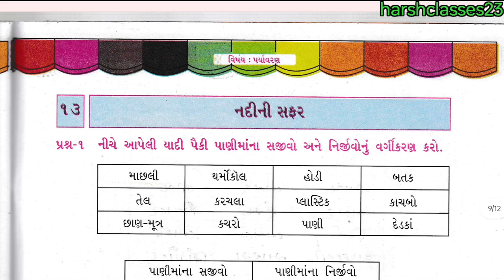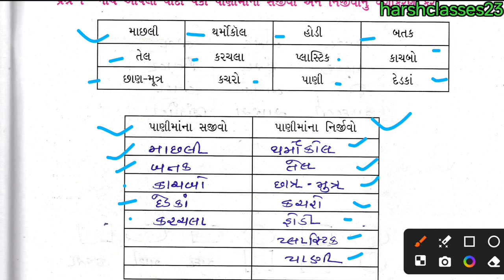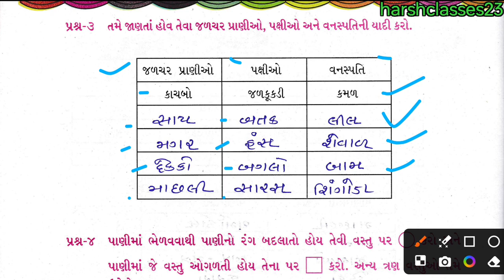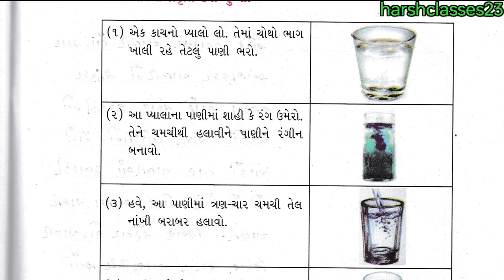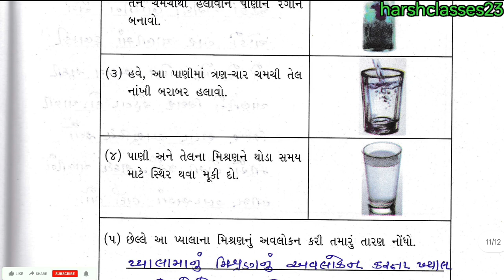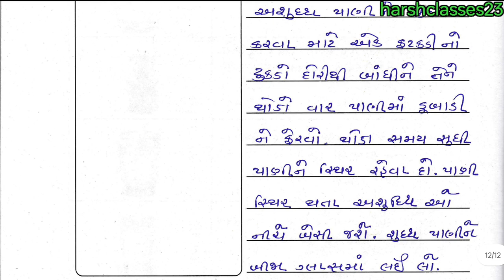dhoran 4 paryavaran swadhyay pothi path 13 - std 4 aaspas ch 13 swadhyay pothi - std 4 aaspas ch 13